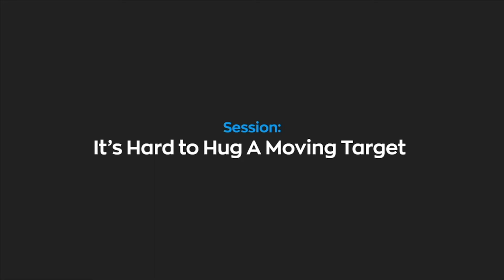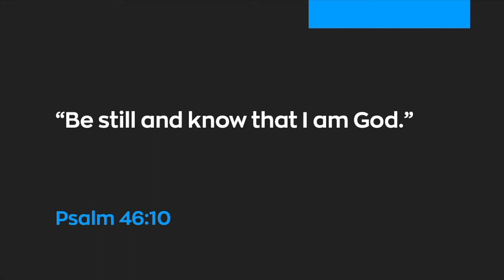It's hard to hug a moving target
Let's take some time to be still with God